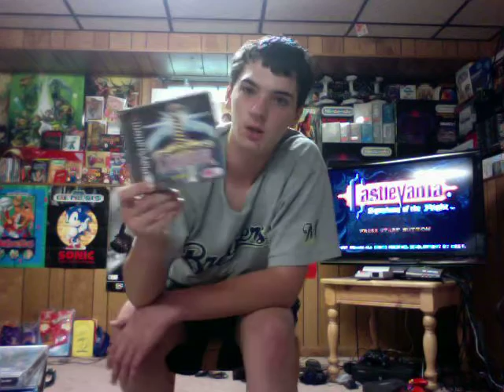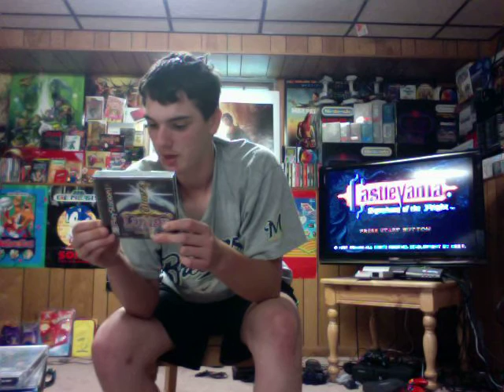Games for Trade! (PS1 games)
this i smy games for trade vid, PM me if interested with your offers